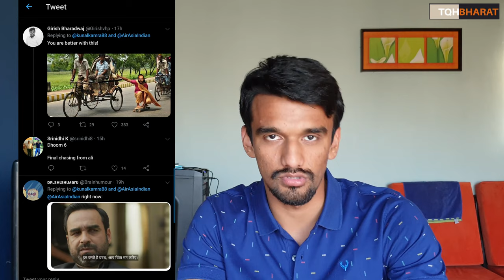Vistara airline also banned Kunal Kamra | Piyush Rai | The QuestionHour Bharat